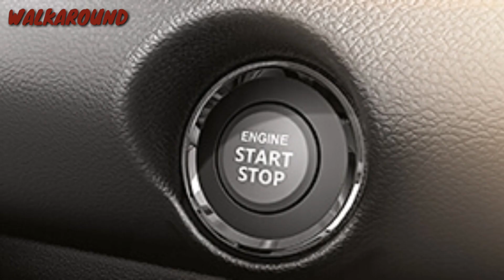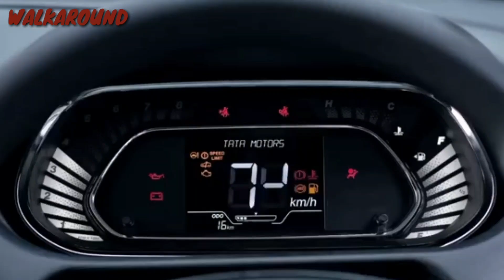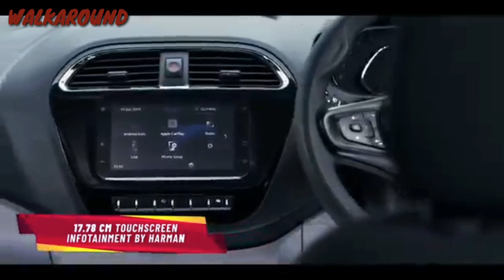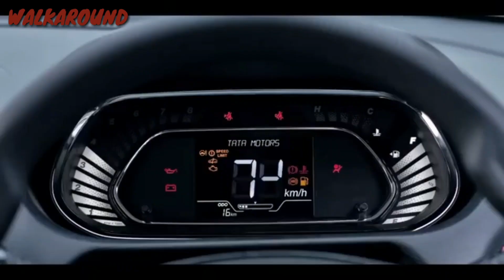Tata Tiago 2020 vs Maruti Swift 2020 | Comparison Video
In this video we will do comparison between Tata tiago facelift and Maruti Suzuki Swift and will know that which is the better option between both of the cars

Original video & images credit source Tata motors , Maruti Suzuki Arena , Global Ncap & Euro Ncap